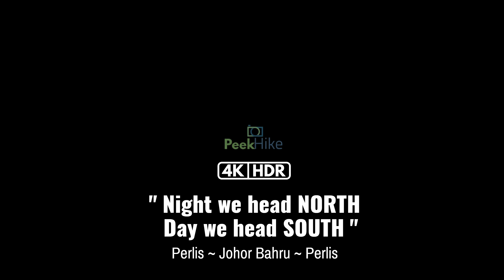【4K|HDR】PART 157 | PENANG 1ST BRIDGE | PRAI | PLUS HIGHWAY | SONY A7III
"Night Mode" activated.

Road to PERLIS | Road To North | Jalan Menghala Ke Utara | NIGHT DRIVE
PERLIS ~ JOHOR BAHRU ~ PERLIS

From Penang 1st Bridge, up to Prai, Penang, PLUS Highway

"NIGHT WE HEAD NORTH, DAY WE HEAD SOUTH!"

Road to JOHOR | Road To South | Jalan Menghala Ke Selatan | DAY DRIVE